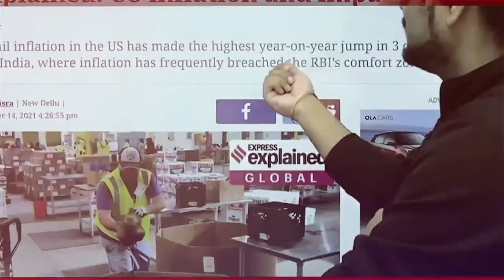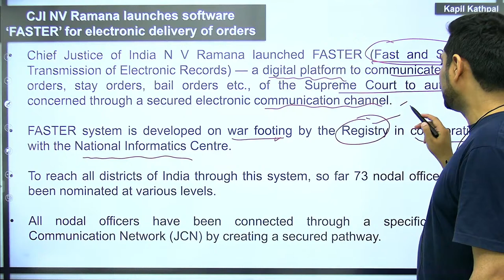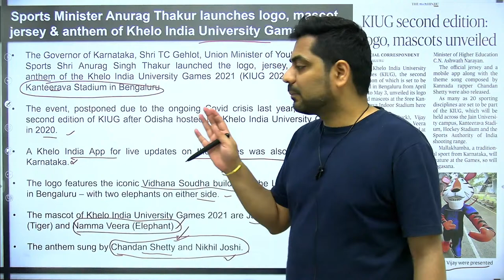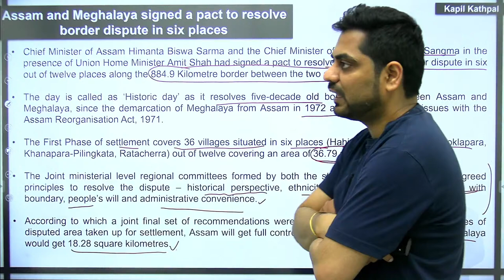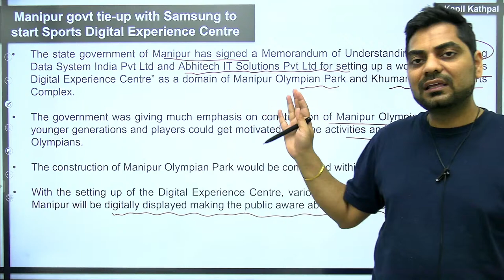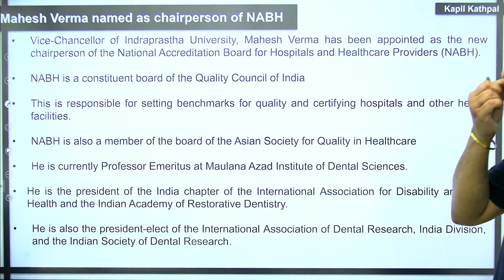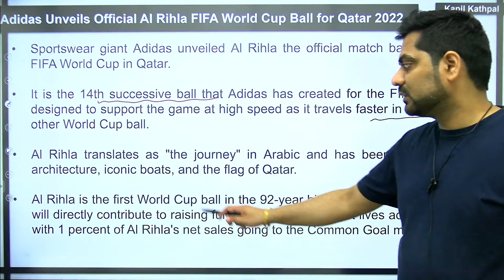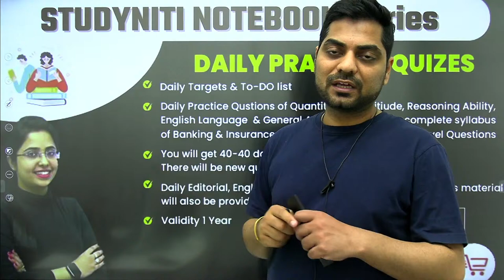Daily Current Affairs || 4th April 2022 || Crossword News Analysis by Kapil Kathpal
4th April 2022 Kapil Sir Classes Schedule:

7:00 AM || Daily Current Affairs (Youtube)

8:30 PM || Banking & Financial Awareness (Youtube)

8:00 PM || Quick Revision Current Affairs (Youtube)

10:00 PM || Current Affairs MCQs (Unacademy Free Class)
Use Code "SBI10" to Unlock the Class